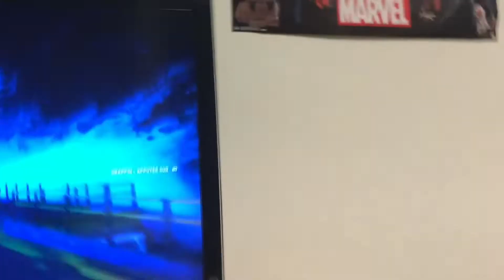Sans titre 1